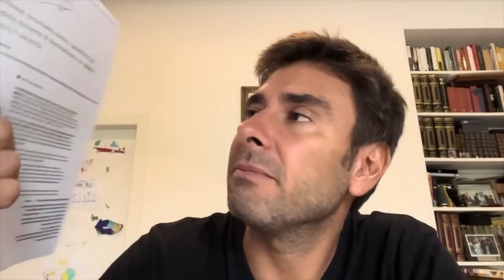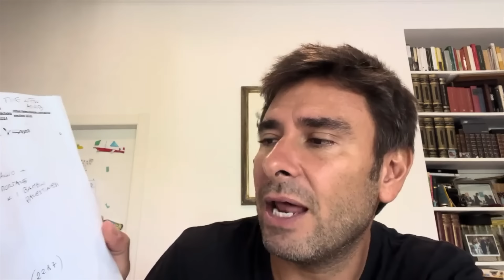Dedicato a coloro che pensano che tutto sia iniziato il 7 ottobre 2023. MASSIMA DIFFUSIONE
P.S. Sabato 12 ottobre sarò a ELMAS (CAGLIARI). Vi aspetto alle 16.00 al Teatro Maria Carta dove presenteremo l’Associazione SCHIERARSI e le attività che è possibile fare insieme.

Trovi qui il mio ultimo libro "Scomode Verità. Dalla Guerra in Ucraina al massacro di Gaza " 👇